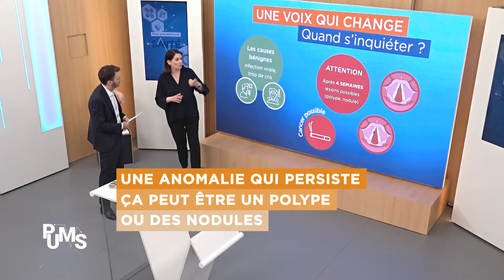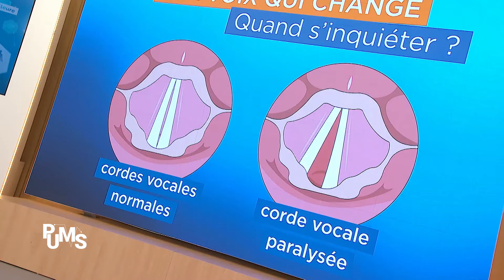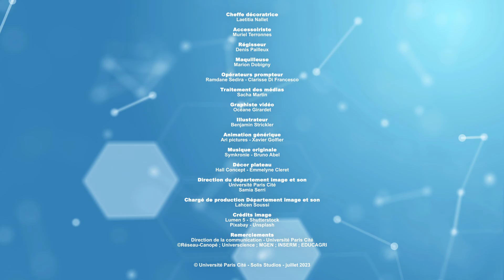Voix plus faible , voix cassée, voix plus grave ou chevrotante: on vous explique ce que ca veut dire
Découvrez les mystères de la voix avec le Docteur de la Voix 🎤, spécialiste ORL du collège de PUMS. Apprenez à identifier les variations normales de votre voix 🗣 et les signaux d'alerte indiquant des problèmes sous-jacents. De la fabrication du son par nos cordes vocales à la presbyphonie liée à l'âge, nous couvrons  ce qu'il faut savoir pour préserver votre santé vocale.

Nous explorons les fascinantes mécaniques des cordes vocales, comment elles vibrent pour créer chaque note et son que nous émettons. Vous serez étonné de voir comment de simples « plis musculaires » peuvent produire une telle diversité de sons 🎶.

Nous discutons également des changements vocaux normaux à l'adolescence et dans la vie adulte, sans oublier l'impact du vieillissement sur notre capacité à parler clairement. De plus, nous mettons en lumière les problèmes de santé potentiellement sérieux, comme les nodules, les polypes, et le cancer des cordes vocales, soulignant l'importance d'une consultation précoce 🏥.

Si votre voix subit des changements inattendus ou persistants, cette vidéo est un incontournable. N'attendez pas, informez-vous maintenant et prenez soin de votre voix pour les années à venir.